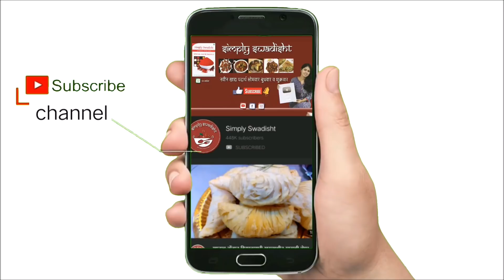कुरकुरीत तिखट शंकरपाळी/ सोप्पी कृती आणि खुप सारे टिप्स/crispy spicy shankarpali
Ingredients-
Maida- 2 cup
3 sp hot oil
salt
 1 sp cumin seeds
 1 sp sesame seeds
1 sp black pepper corn
1 sp powdered sugar

disano extra light oil 1L👇

extra light oil 2L